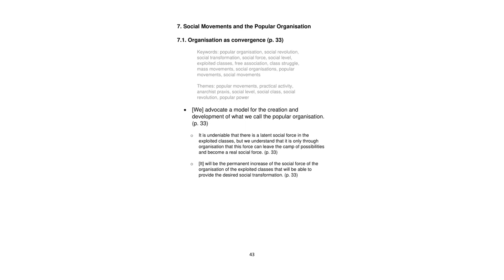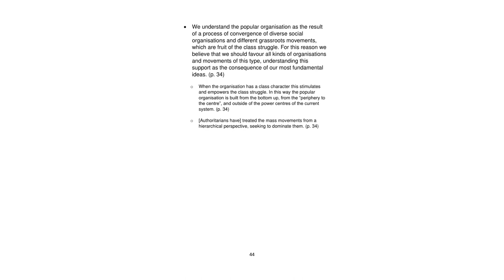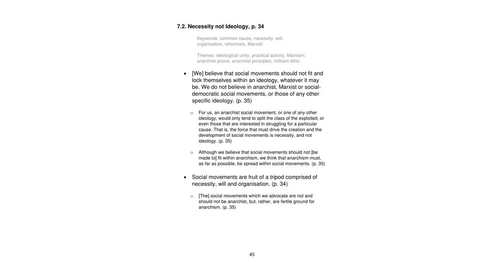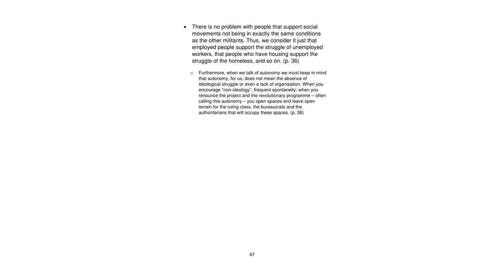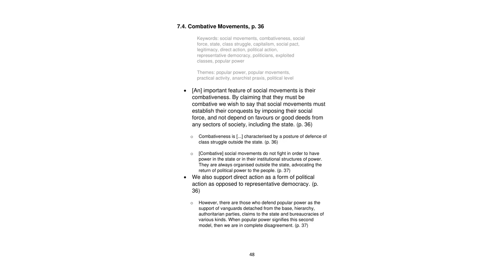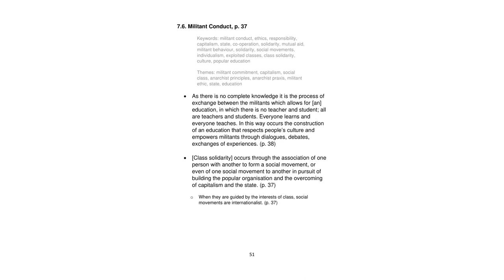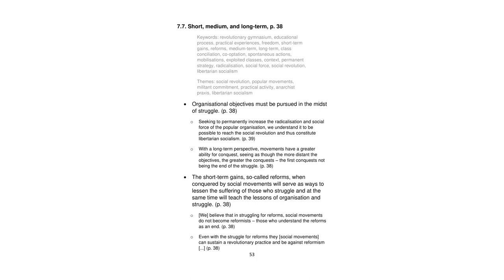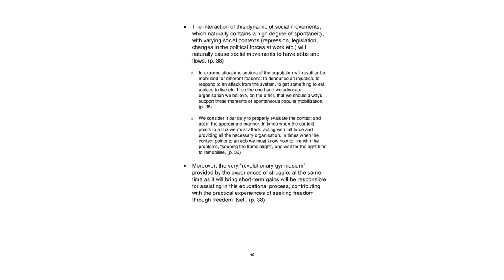[mirror] Social Anarchism and Organisation Part 7 audiobook w⧸ especifismo reading guide